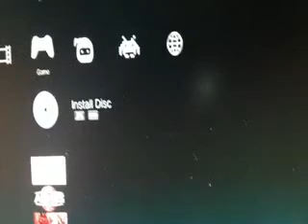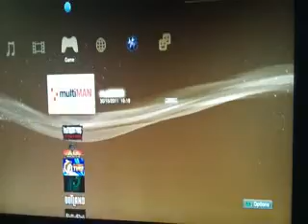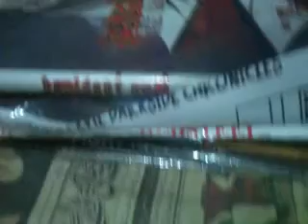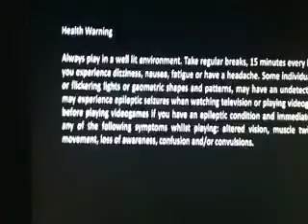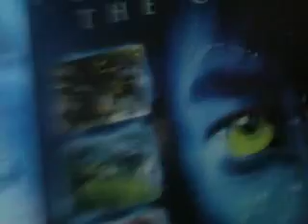uncharted 3 on 3.41 jailbreak ps3 fixed and done by janigamer pakistan lahore.wmv